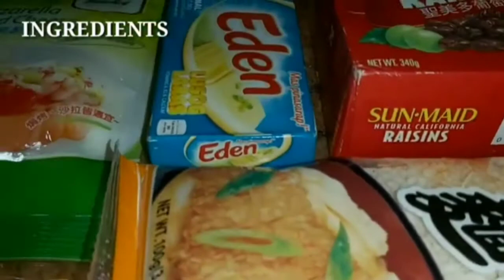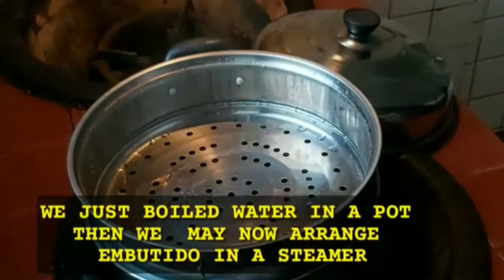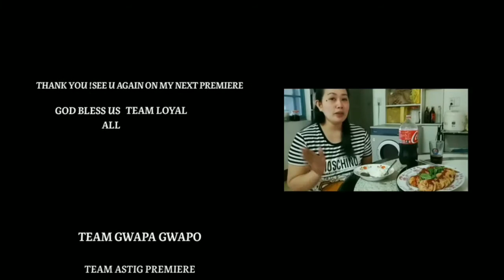MY SPECIAL HOMEMADE PORK EMBUTIDO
Musician: @iksonmusic